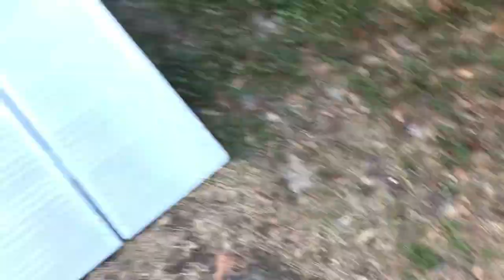Harbor freight ramp